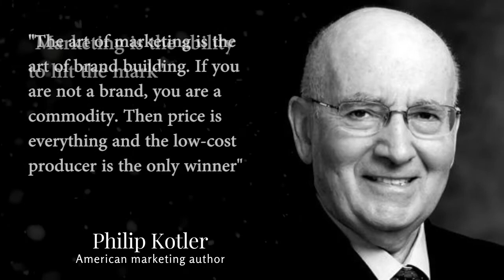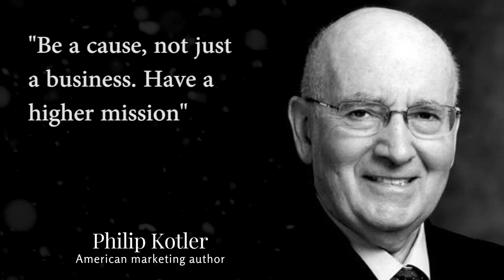Best Philip Kotler Quotes About Marketing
Philip Kotler is an American marketing author, consultant, and professor emeritus; the S. C. Johnson & Son Distinguished Professor of International Marketing at the Kellogg School of Management at Northwestern University (1962–2018). He is known for popularizing the definition of marketing mix. He is the author of over 80 books, including Marketing Management, Principles of Marketing, Kotler on Marketing, Marketing Insights from A to Z, Marketing 4.0, Marketing Places, Marketing of Nations, Chaotics, Market Your Way to Growth, Winning Global Markets, Strategic Marketing for Health Care Organizations, Social Marketing, Social Media Marketing, My Adventures in Marketing, Up and Out of Poverty, and Winning at Innovation. Kotler describes strategic marketing as serving as "the link between society's needs and its pattern of industrial response."

Kotler helped create the field of social marketing that focuses on helping individuals and groups modify their behaviors toward healthier and safer living styles. He also created the concept of "demarketing" to aid in the task of reducing the level of demand. He also developed the concepts of "prosumers," "atmospherics," and "societal marketing." He is regarded as "The Father of Modern Marketing" by many scholars.

Kotler's latest work focuses on economic justice and the shortcomings of capitalism. He published Confronting Capitalism: Real Solutions for a Troubled Economic System in 2015, Democracy in Decline: Rebuilding its Future in 2016, "Advancing the Common Good" in 2019, and Brand Activism: From Purpose to Action in 2018.